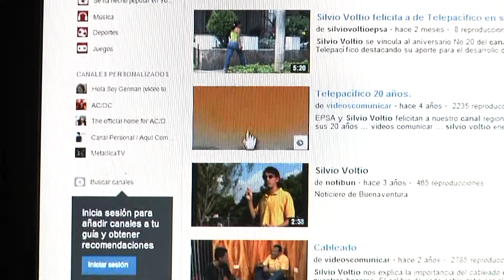MENSAJE DE NAVIDAD EPSA 2012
TEATRO MUNICIPAL DE BUGA
EDICION CORCHUELO TV